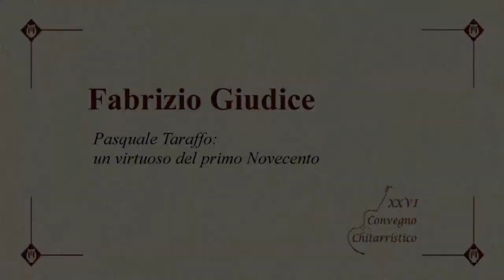Fabrizio Giudice - Prospero di Pasquale Taraffo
XXVI Convegno Chitarristico, Sanremo 19 ottobre 2013.
Teatro dell'Opera del Casinò.
su una chitarra-arpa del 1898 di Oreste Candi.
Riprese video: Stefano De Luca.